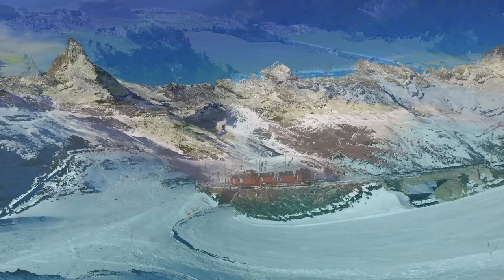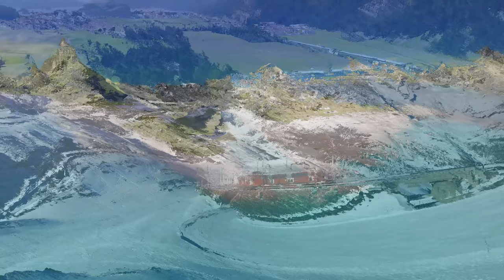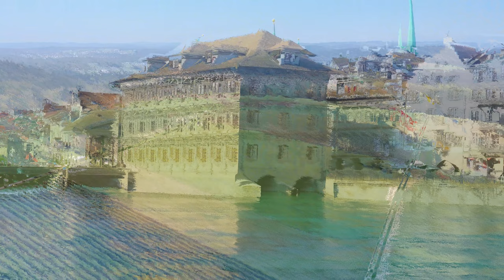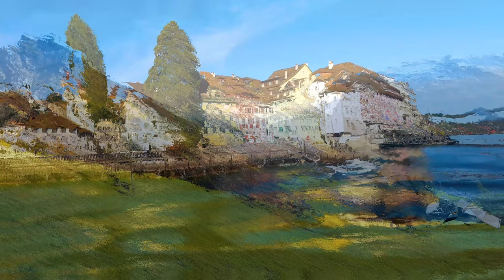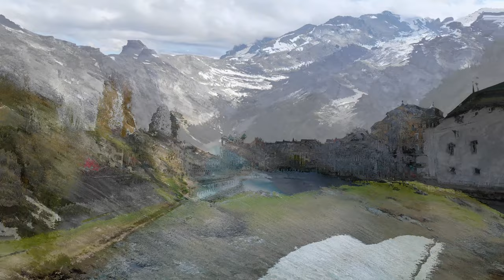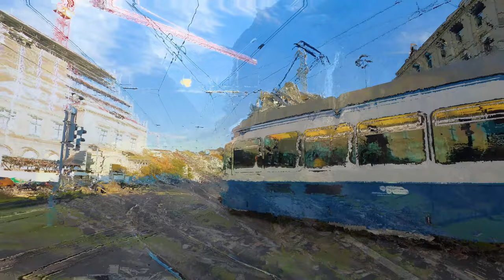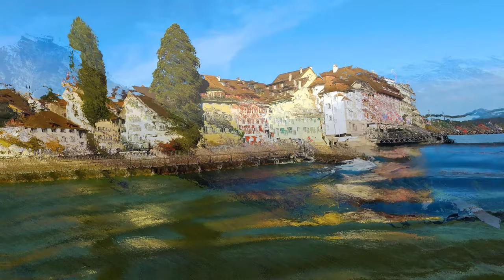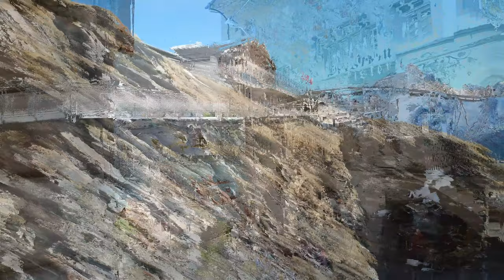Amazing Switzerland with good relaxing music (4K/UHD/HD)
Switzerland, officially the Swiss Confederation, is a landlocked country located at the confluence of Western, Central and Southern Europe. It is bordered by Italy to the south, France to the west, Germany to the north and Austria and Liechtenstein to the east.

Switzerland is geographically divided among the Swiss Plateau, the Alps and the Jura; the Alps occupy the greater part of the territory, whereas most of the country's population of 8.7 million are concentrated on the plateau, which hosts the largest cities and economic centres, including Zürich, Geneva and Basel.

Switzerland originates from the Old Swiss Confederacy established in the Late Middle Ages, following a series of military successes against Austria and Burgundy; the Federal Charter of 1291 is considered the country's founding document. Swiss independence from the Holy Roman Empire was formally recognised in the Peace of Westphalia in 1648. Switzerland has maintained a policy of armed neutrality since the 16th century and has not fought an international war since 1815. It joined the United Nations only in 2002, but pursues an active foreign policy that include frequent involvement in peace-building processes worldwide.

Switzerland is the birthplace of the Red Cross, one of the world's oldest and best-known humanitarian organisations, and hosts the headquarters or offices of most major international institutions, including the WTO, the WHO, the ILO, FIFA, and the United Nations. It is a founding member of the European Free Trade Association (EFTA), but not part of the European Union (EU), the European Economic Area, or the Eurozone; however, it participates in the European single market and the Schengen Area through bilateral treaties. Switzerland is a federal republic composed of 26 cantons, with federal authorities based in Bern.

It has four main linguistic and cultural regions: German, French, Italian and Romansh. Although most Swiss are German-speaking, national identity is fairly cohesive, being rooted in a common historical background, shared values such as federalism and direct democracy, and Alpine symbolism. Swiss identity transcends language, ethnicity, and religion, leading to Switzerland being described as a Willensnation ("nation of volition") rather than a nation state.

Due to its linguistic diversity, Switzerland is known by multiple native names: Schweiz (German); Suisse (French); Svizzera (Italian); and Svizra (Romansh). On coins and stamps, the Latin name, Confoederatio Helvetica — frequently shortened to "Helvetia" — is used instead of the spoken languages.

Switzerland is one of the world's most developed countries. It has the highest nominal wealth per adult and the eighth-highest gross domestic product (GDP) per capita. Switzerland ranks first in the Human Development Index since 2021 and performs highly also on several international metrics, including economic competitiveness and democratic governance. Cities such as Zürich, Geneva and Basel rank among the highest in terms of quality of life, albeit with some of the highest costs of living.

PARADISE MUSIC FOR YOUR SOUL